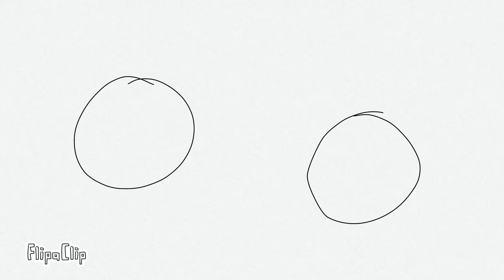Test 2- wait what are you doing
oh hi there it's like 4:30 am
I should be asleep
but here I am,  making a stupid cartoon with Doctor Finitevus and Zachary from the sonic comics
do enjoy 9yciycoyfout -